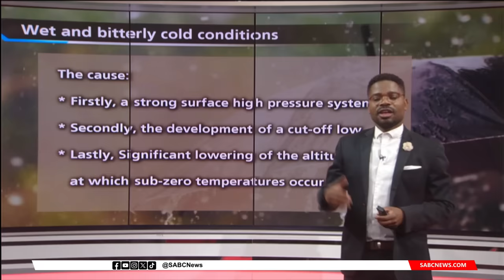Weather Forecast I Caution on wet conditions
The N3 Toll Concession says no further snowfall has been reported at Van Reenen's Pass on the N3 between Durban and Johannesburg.
Earlier it reported heavy snowfall in the area, with similar conditions between Van Reenen's and Warden in the Free State, with possible slippery and dangerous roads.